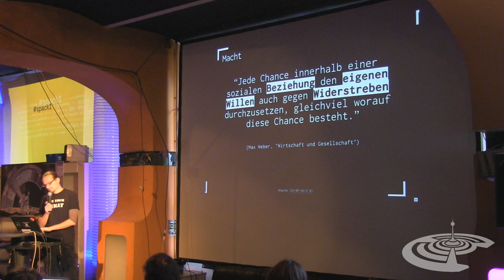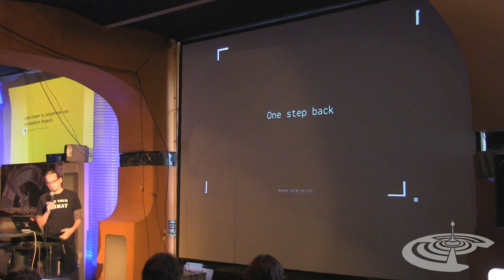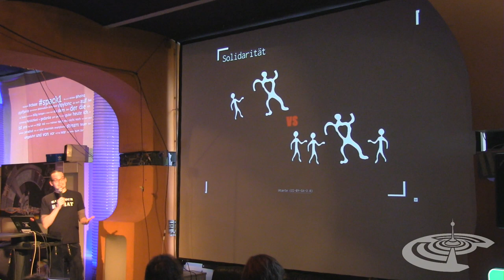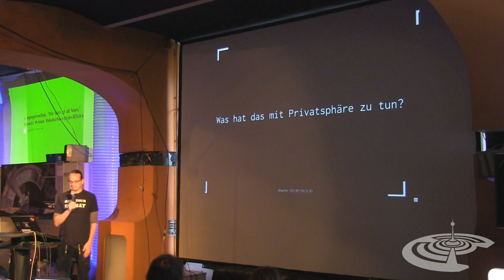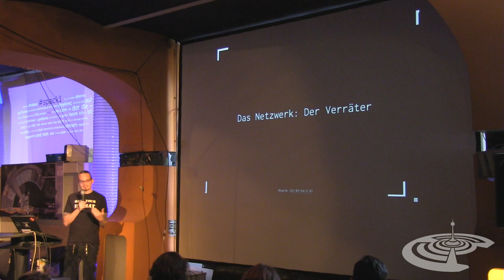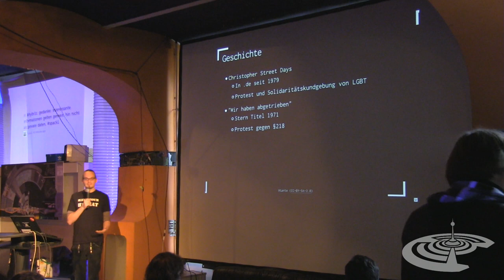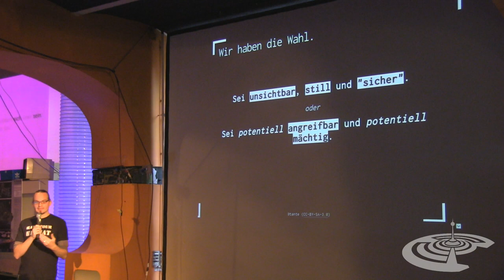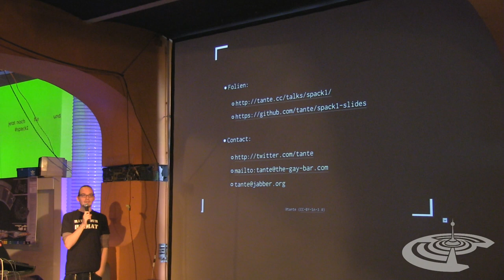„Verbunden werden auch die Schwachen mächtig." by tante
Datenschutz ist konstruiert als Abwehrrecht gegen den Staat und andere
"mächtige" Akteure wie Großkonzerne usw. Dabei wird in der Privatheit
des Individuums ein Schutz vor Diskriminierung und Angriff der massiv
mächtigeren Player gesucht. In vielen Fällen haben wir hingegen
gesehen, dass, wo einzelne chancenlos großen Ressourcen
gegenüberstanden, ein Zusammenschluss vieler plötzlich Macht hatte.
In diesem Talk möchte ich am Beispiel einiger aktueller Szenarien
zeigen, wie mehr Öffentlichkeit das Individuum anknüpfungsfähig für
andere macht; Solidarität ermöglicht. Dabei soll auch eine Betrachtung
problematischer Bereiche nicht aussen vor bleiben.
Wie können wir das titelgebende Schiller Zitat mit Leben füllen und so
dem Individuum wieder mehr Macht in die Hand geben? Wo liegen die
Fallen, die es zu vermeiden gilt?